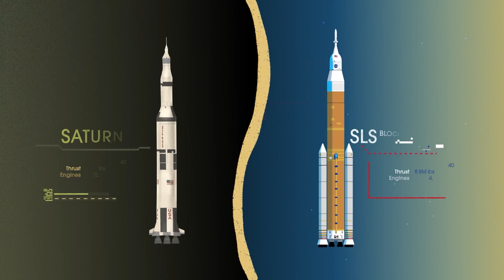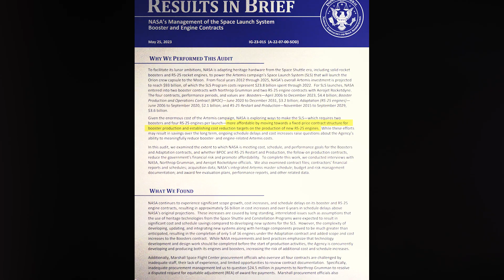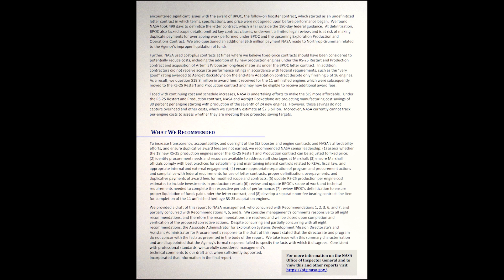NASA's New Rocket Is Literally Burning Through Money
The Space Launch System, or SLS, is the backbone of NASA's new venture to the moon. But there's trouble on the horizon. But the journey is off course. The SLS is behind schedule and soaring past its budget. The immense financial and temporal hurdles could potentially jeopardize the entire Artemis mission.